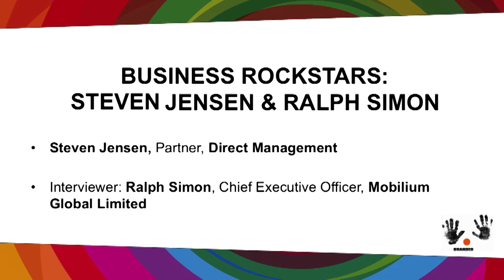Business Rockstars: Steven Jensen with Ralph Simon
Steven Jensen, Partner, Direct Management
Interviewer: Ralph Simon, Chief Executive Officer, Mobilium Global Limited

Manager of a very select roster of pop music artists including Katy Perry and Adam Lambert, Steve Jensen spent his life developing strong careers for the likes of OMD, The B-52’s, Counting Crows and Tracy Chapman.  He will share rare business insights in an Artist Manager Keynote.

Music Matters 2015 part of All That Matters
Singapore, 20-24 May, 2015